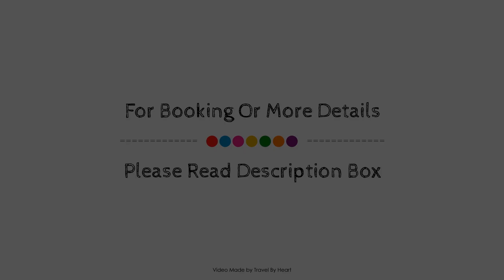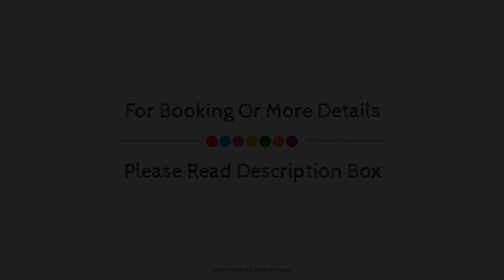Apartamentos California, Salou, Spain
About Property:
Stop at Apartamentos California to discover the wonders of Salou. The hotel offers a high standard of service and amenities to suit the individual needs of all travelers. Service-minded staff will welcome and guide you at the Apartamentos California. All rooms are designed and decorated to make guests feel right at home, and some rooms come with air conditioning, balcony/terrace, telephone, satellite/cable TV, kitchenette. Recuperate from a full day of sightseeing in the comfort of your room or take advantage of the hotel's recreational facilities, including billiards. Convenience and comfort makes Apartamentos California the perfect choice for your stay in Salou.
Searching For
1. Apartamentos California - Salou
2. Apartamentos California - Salou Virtual Tour
3. Apartamentos California - Salou Rooms
4. Apartamentos California - Salou Amenities
5. Apartamentos California - Salou Videos
6. Apartamentos California - Salou Offers
7. Apartamentos California - Salou Deals
Audio Credit:
Track Title: Blank Slate
Artist: VYEN